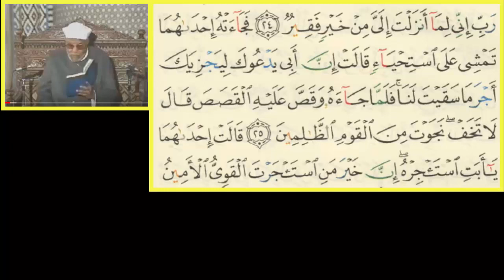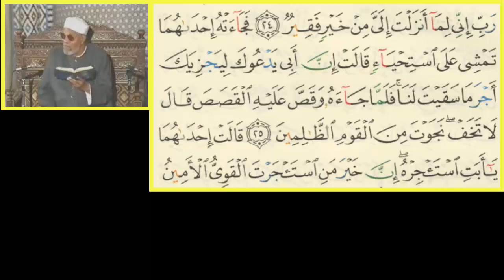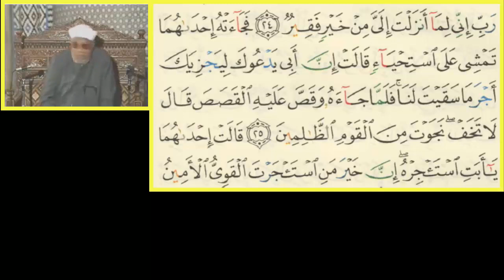سورة القصص الآيات من 25← 26